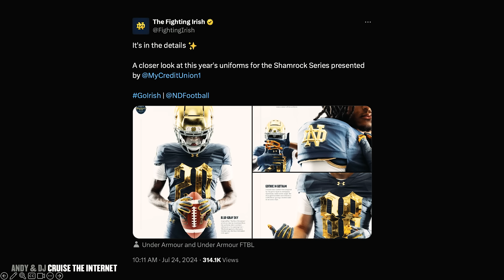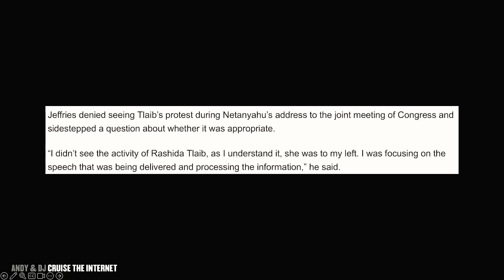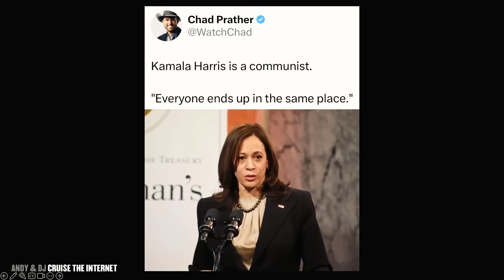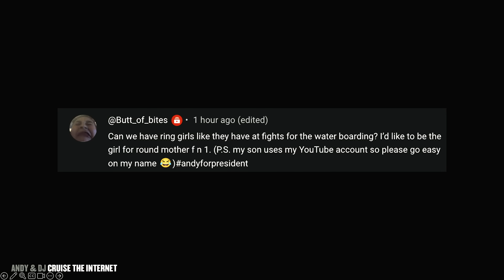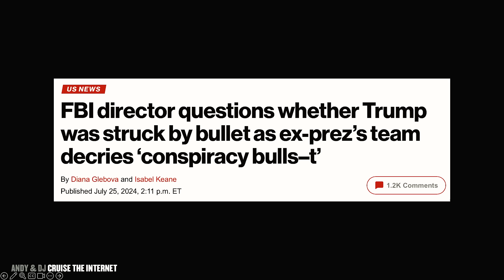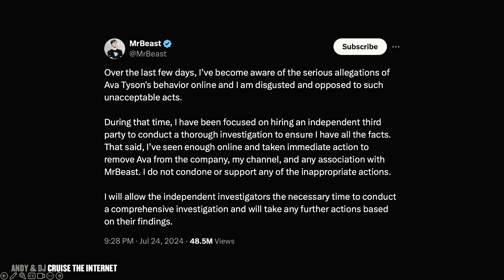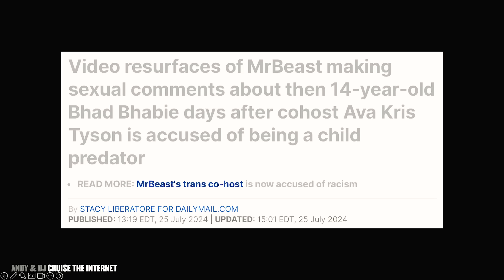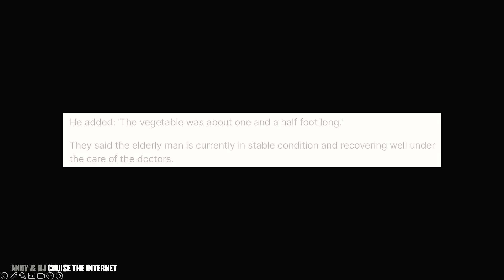Was the Crowdstrike Hack Used to Erase Evidence of the Trump Attempted Assassination? - Ep 750 CTI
750. Andy & DJ CTI: Anti-Israel rioters burn U.S. flag, Director Questions Trump's Assassination Attempt & MrBeast Breaks Silence

On today's episode, Andy & DJ discuss Anti-Israel rioters burning the U.S. flag, A director questioning whether Trump was struck by a bullet, and MrBeast breaking his silence on former co-host Ava Kris Tyson’s grooming allegations.

00:00 - Intro
09:06 - H1
42:55 - H2
57:32 - H3
1:13:03 - TU